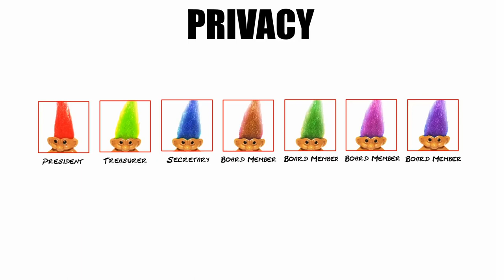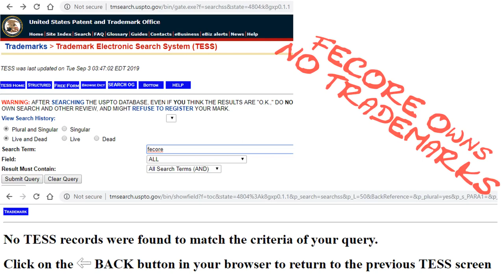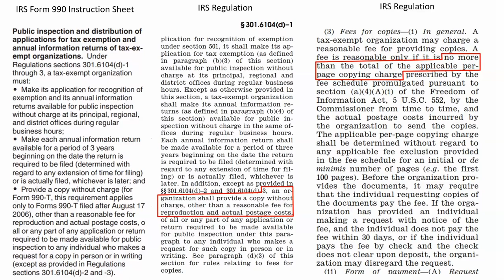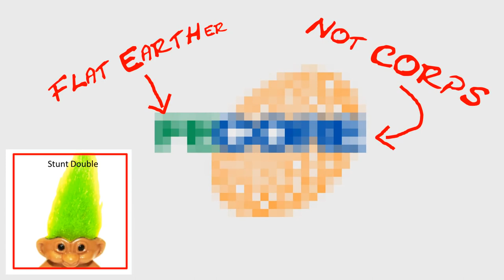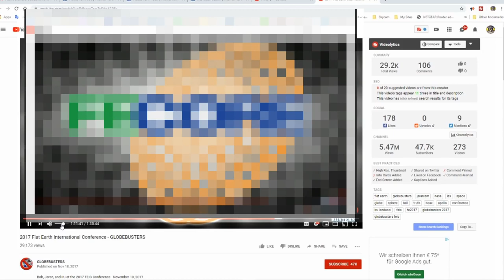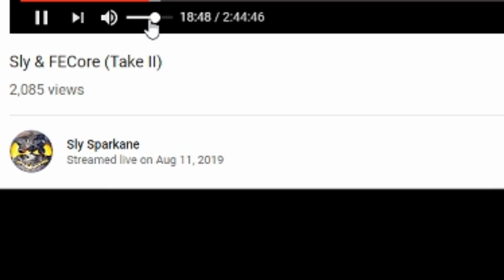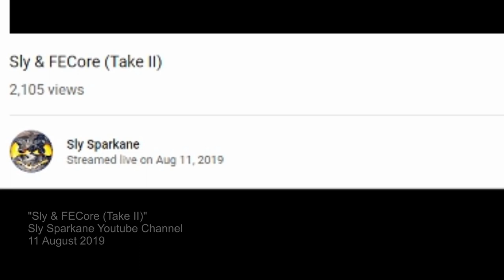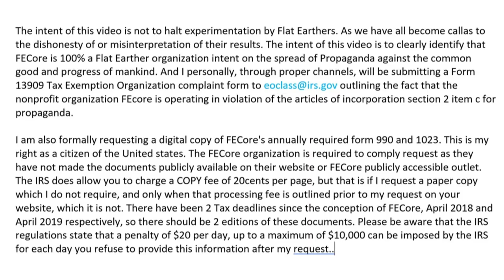MIRRORED FECore Directors Cut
MIRRORED FOR SLY SPARKANE

Reds Rhetoric
The purpose of this mirror is to demonstrate to YouTube that FEcore is abusing their system. Sly has given me permission to mirror this video. But Sly requests that the rest of you wait until (if) the original video gets taken down off his channel.